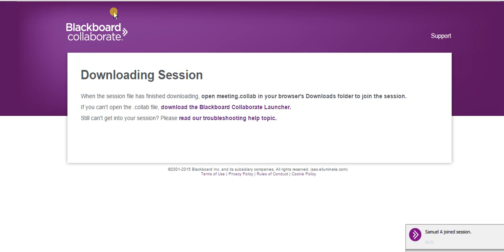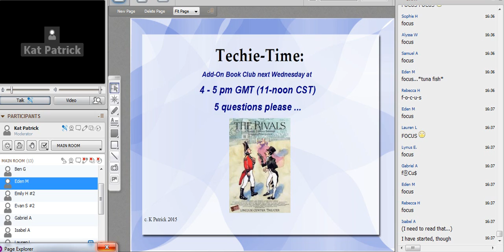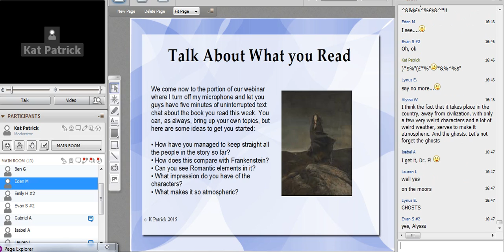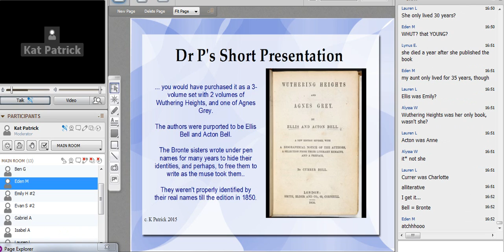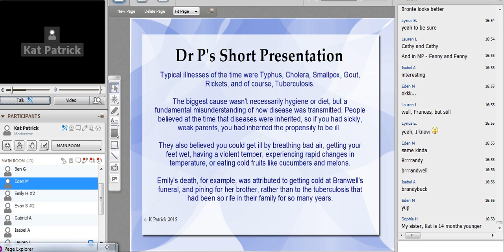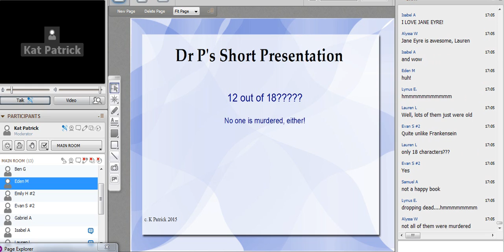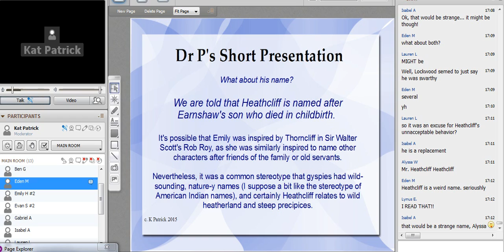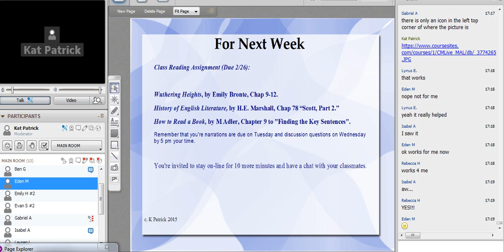BN Week 20 Wuthering Heights 1